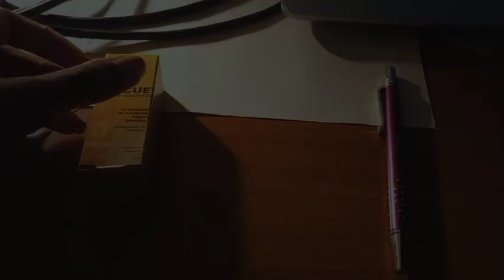ASMR | Inaudible talking during I'm tapping on a small medicine box - prt1 ✴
With hands movements and tapping, of course, the inaudible is one of my favorite triggers.

I hope you like it too, personally I find the lighting bright enough but if it seems too dim to you, don't hesitate to tell me, I read and respond to comments with great pleasure. 😃